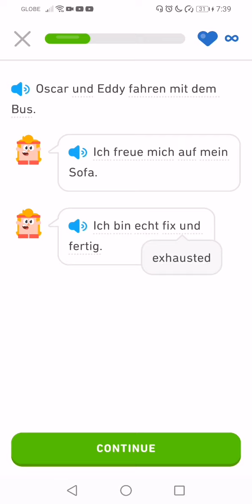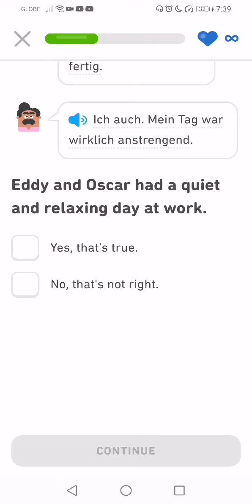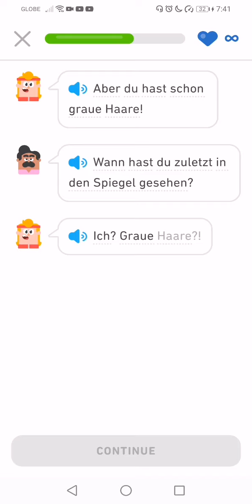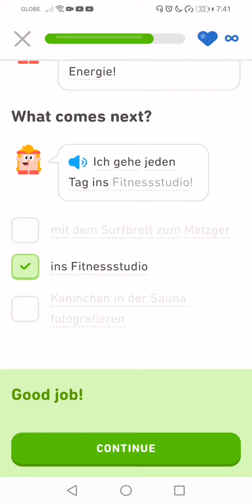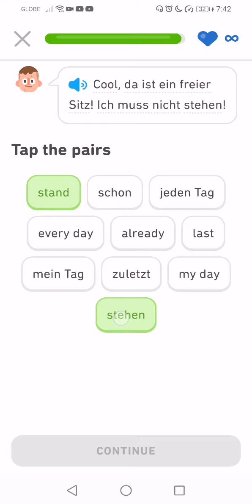Let's Learn German With Duolingo | Episode 225